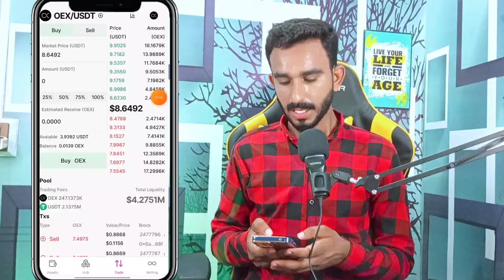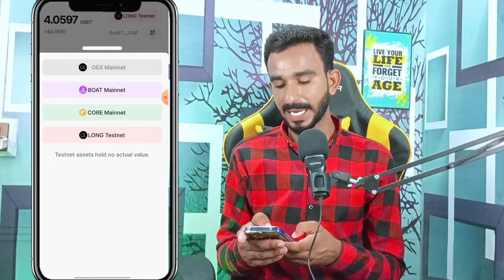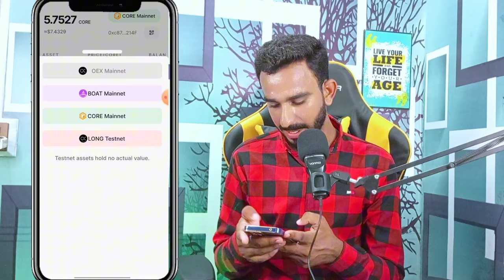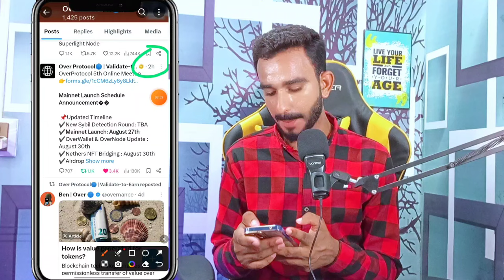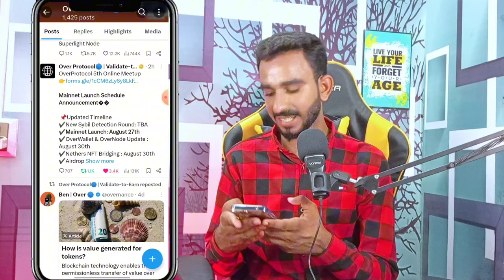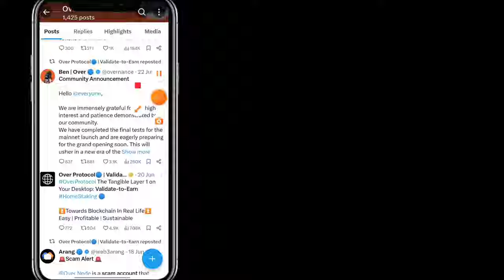OEX Big News || OEX Price 8.6$ Live || Over Wallet Listing update || OEX Listing update Today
OEx withdrawal update
OEx withdrawal update
OEx new update today
OEx today update
OEX Good News
OEX price
Satoshi Core
OEX price update
Over Wallet Listing update
Over Wallet
Over Wallet today update